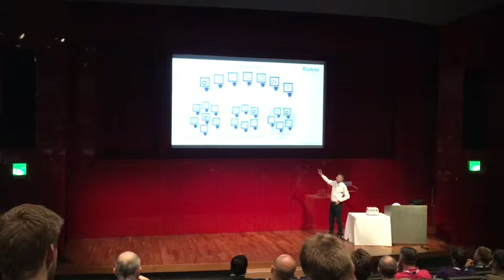National Software Testing Conference 2016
National Software Test Conference 2016